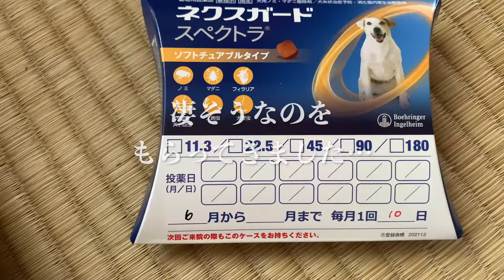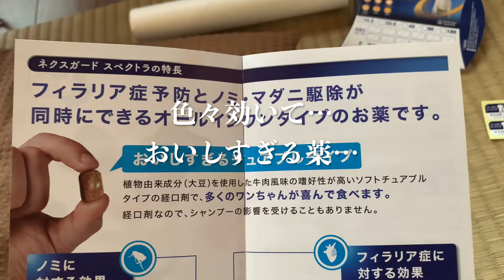狩猟ってどんなもの？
釣り竿に山鳥の羽を付けて、ブリと狩猟ごっこ…
お互い初めてだけど、一緒になにかをするって楽しい…
YouTubeで先輩達の狩猟訓練動画をみるとすごく上手だけど…
ブリも最初にしてはなかなか頑張っているんじゃないの？

Brittany Spaniel